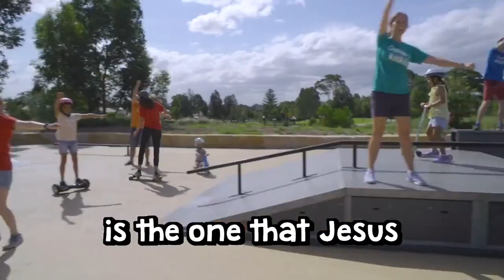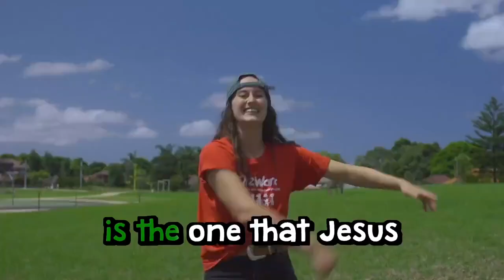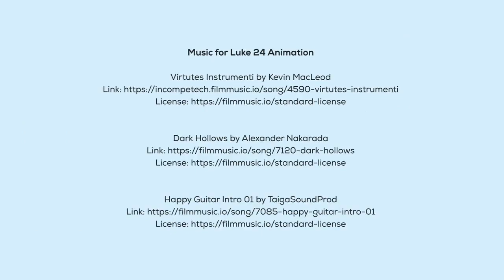The Greatest Swap in History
The Greatest Swap in History! With puppets, animation, stories and an awesome new song, this fun video shares the amazing news of the Bible; that the greatest swap in history is the one that Jesus made for you and me.